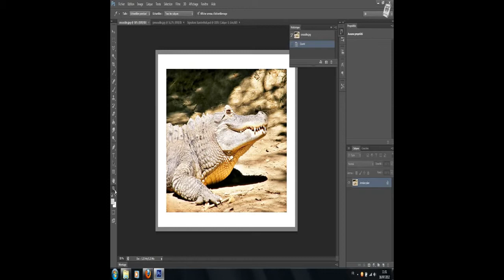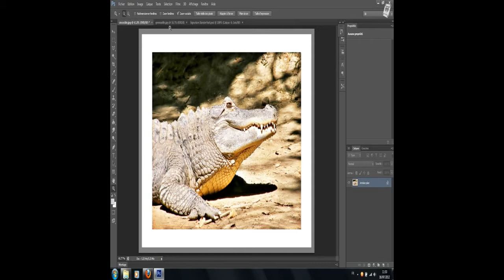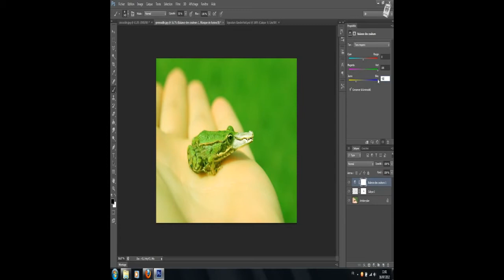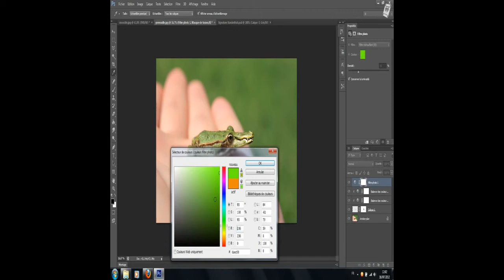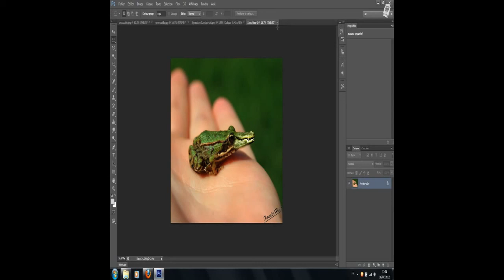XanderHuit ~ Tutoriel Comment Créer Un Animorphe Avec Photoshop CS6 Extended [HD]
Voici pour mon 28éme vidéo tutoriel réalisé par mes soins, je vous explique comment créer un effet animorpheentre une grenouille et un crocodile facilement et rapidement à l'aide de Photoshop CS6 Extended ;)